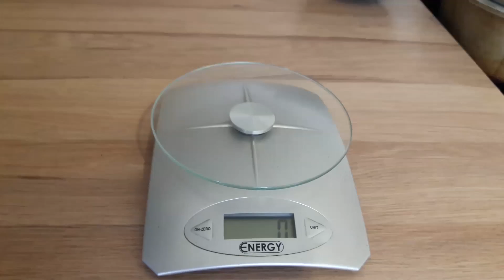Арбузы 8 кг растут в Кузбассе!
Арбузы 5- 8 кг и правда наросли в нашем питомнике, несмотря на такое холодное и дождливое лето 2017.
Вырастили арбузы без всяких подкормок, только полив в первой половине лета. Посадили их ввиду занятости к сожалению поздно, тем не менее сейчас радуемся и с удовольствием кушаем сладчайшие арбузы.
Нас зовут Артём и Татьяна. Из первых букв наших имён мы назвали сад в котором живём и создаём.

Мы семейная пара, а встретились мы на семинаре Международной научной школы Универсологии. Общность интересов сделала нас близкими друзьями. Со временем, получая знания, возникала потребность их передачи. И мы организовали группу здорового образа жизни, в которой с удовольствием работали тренерами. Там где ладится совместная работа, там возникают чувства...

Однажды мы поделились друг с другом своими мечтами, и они оказались одинаковыми — вырастить яблоневый сад!
Начав жить вместе, мы приобрели заброшенную усадьбу. Возникло ощущение перспективы, и радость наполнила нашу жизнь. Мы начали работать над созданием семейного питомника. Это была трудная, но приятная работа.

Татьяна познакомила меня с огромным миром растений, который она знала и любила. Я строил парники, теплицу, проводил электромонтажные работы, благо опыт плотника и электрика у меня был. В общем, работа закипела...

Наш канал о личном подсобном хозяйстве. Садоводство( небольшой питомник декоративных и плодовых растений), козоводство, лекарственные растения. Содержание, выращивание и рационы кормления цыплят и взрослых кур.